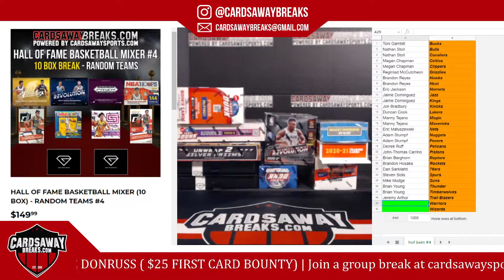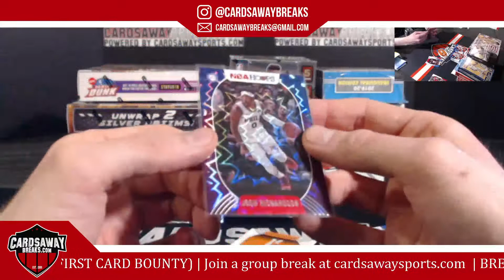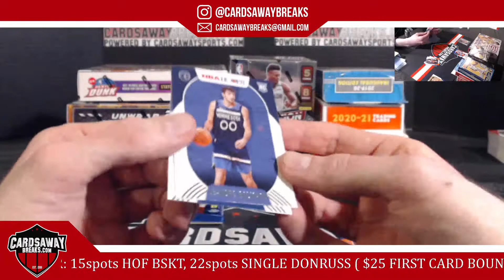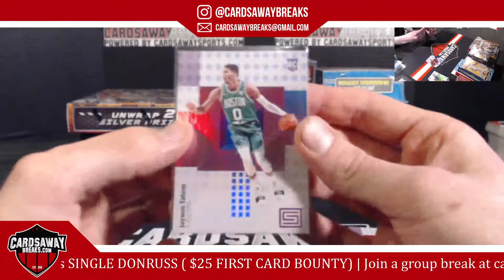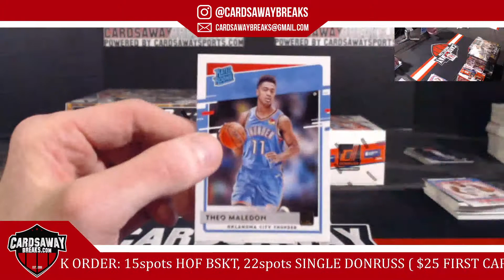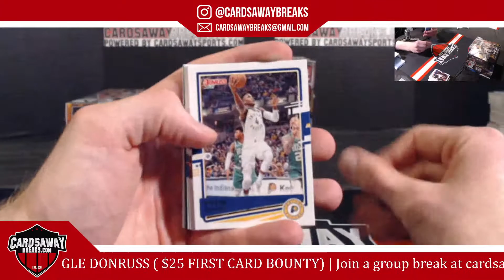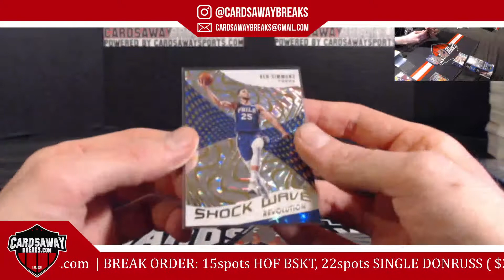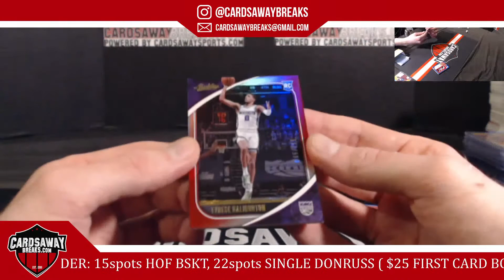10 Box HOF Basketball Mixer #4